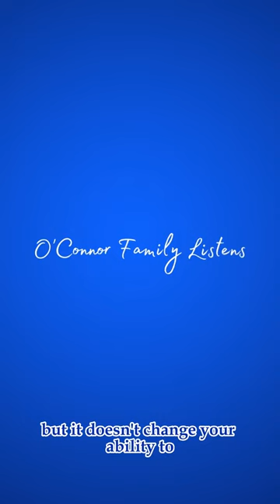Can My Ex Kick Me Out?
Can my ex kick me out of the house in Massachusetts? Attorney Caitlyn Fletcher explains what a separation means for you and your living arrangements